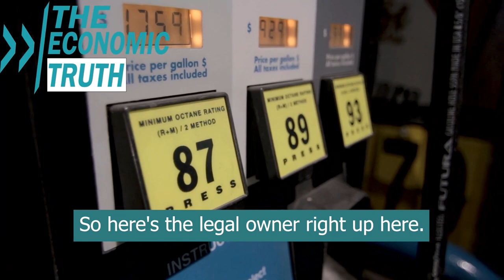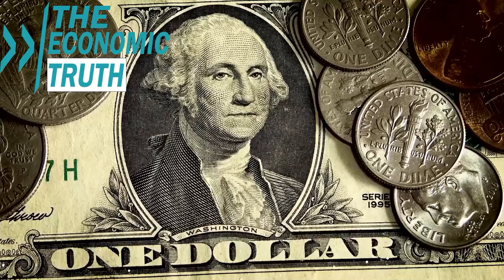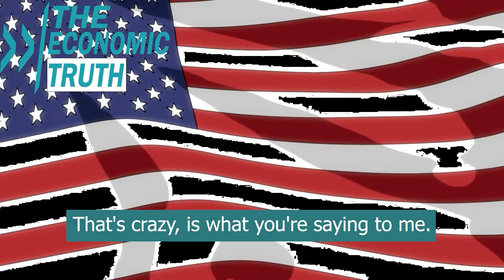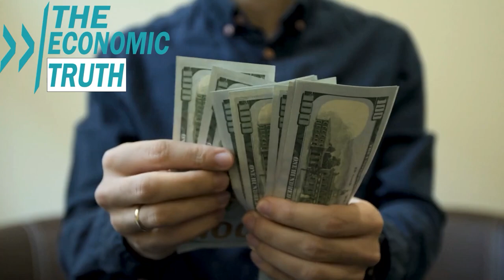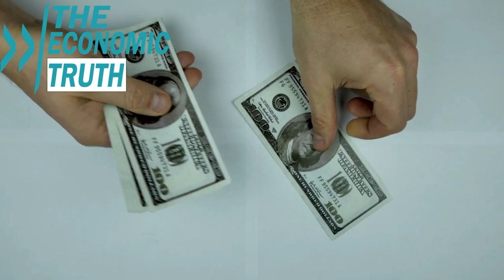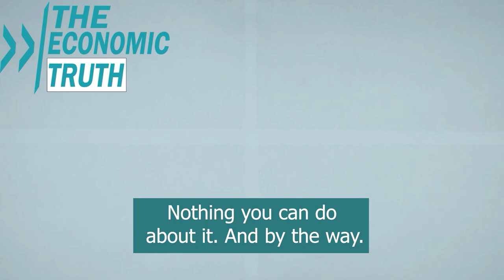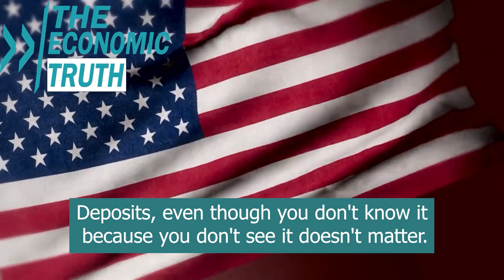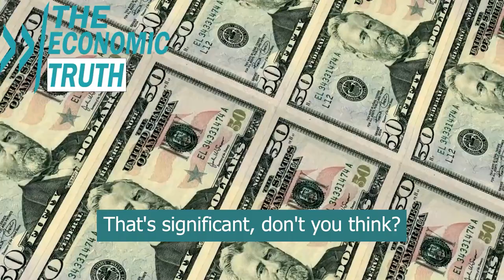End Game : Cashless Society & Digital Currency. You Own Nothing & You Will Be Happy - Lynette Zang